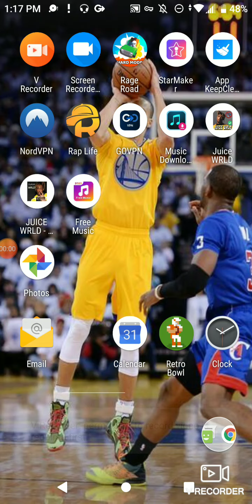Retro bowl!!! Ep 2